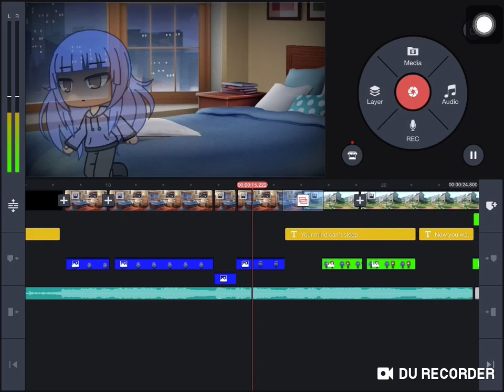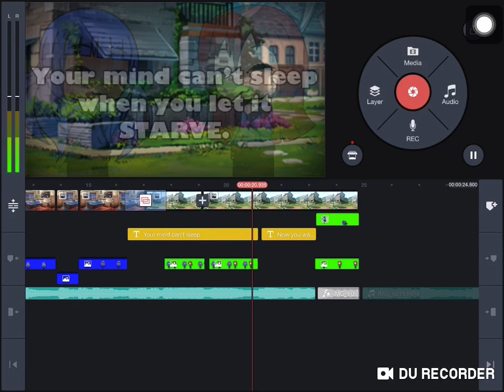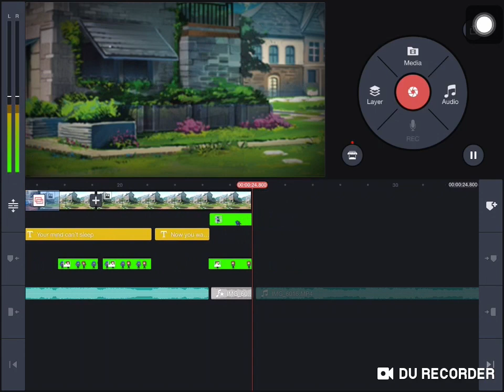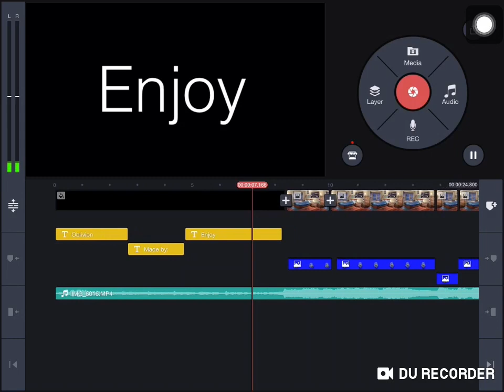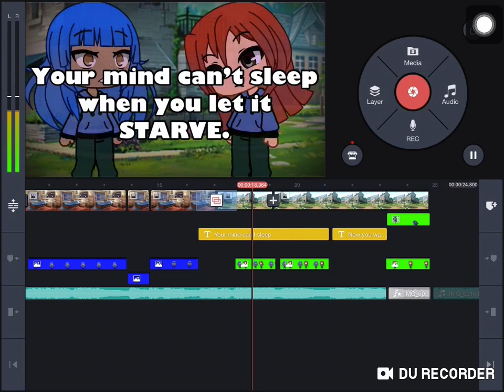Oblivion glmv WIP